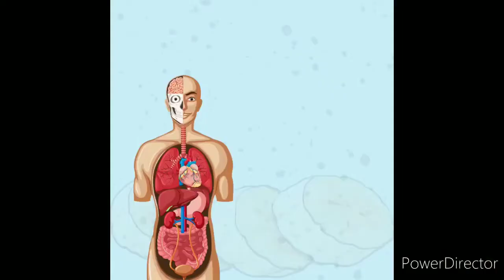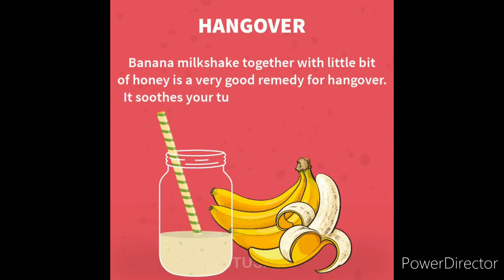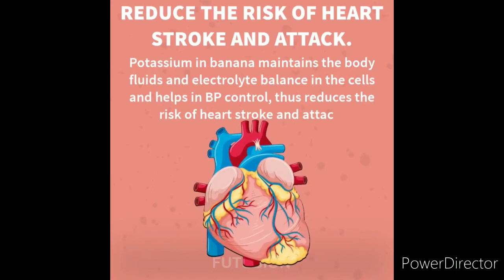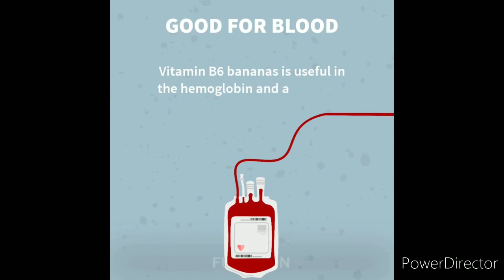एक केला एक महीने तक खाने से Body में क्या होता हे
Hello Friends 😊❤️
आज इस वीडियो में हम  हम बता रहे हे एक केला एक महीने तक खाने से Body में क्या होता हे

Bananas Contains :-

Bananas contain a fair amount of fiber, as well as several antioxidants. One medium-sized banana (118 grams) also boasts (1, 2Trusted Source, 3Trusted Source):

Potassium: 9% of the RDI
Vitamin B6: 33% of the RDI
Vitamin C: 11% of the RDI
Magnesium: 8% of the RDI
Copper: 10% of the RDI
Manganese: 14% of the RDI
Net carbs: 24 grams
Fiber: 3.1 grams
Protein: 1.3 grams
Fat: 0.4 grams

If you still need reasons as to why you must include bananas in your diet, here are incredible benefits of eating banana:

1. High Fibre Content

Banana is loaded with fibre, both soluble and insoluble. The soluble fiber has the tendency to slow down digestion and keep you feeling full for a longer time. Which is why bananas are often included in a breakfast meal so that you can start about your day without having to worry about the next meal.

2. Heart Health

High fibre foods are said to be good for the heart. According to a study done by University of Leeds in UK, increasing the consumption of fibre-rich foods such as bananas can lower the risk of both cardiovascular disease (CVD) and coronary heart disease (CHD).

3. Ease in Digestion

According to Ayurveda, banana has a sweet and sour taste. The sweet taste is said to bring about a sense of heaviness but the sour taste is known to stimulate agni (the digestive juices), thereby supporting digestion and helping in building up metabolism.

4. Powerhouse of Nutrients

Banana is a heavyweight when it comes to nutrition. It is loaded with essential vitamins and minerals such as potassium, calcium, manganese, magnesium, iron, folate, niacin, riboflavin, and B6. These all contribute to the proper functioning of the body and keeping you healthy.

5. High Source Of Potassium

The high content of potassium in bananas makes it a super fruit. This mineral is known for its numerous health benefiting properties - it helps in regulating heartbeat, blood pressure, and keeps the brain alert. So make sure you add bananas to your daily to keep your heart and brain healthy, plus for more stabled blood pressure.

6. Blood Pressure
It is a known fact that salt is the culprit when it comes to high blood pressure. Bananas have low salt content and high potassium content, and these properties contribute to making it an ideal for those undergoing this condition. But make sure you consult your nutritionist or doctor before you add it o your diet.
7. Helps Fight Anaemia

Due to the high iron content in bananas, they are good for those suffering from anaemia. Anaemia is a condition where there is a decrease in the number of red blood cells or haemoglobin in the blood. This leads to fatigue, shortness of breath, and paleness. But, as we always say that moderation is the key.
 एक केला एक महीने तक खाने से Body में क्या होता हे,kele ke chilke ke fayde,banana benefits,best time to eat banana for weight loss, kele se body kaise banaye,banana and milk shake,amazing benefits of banana,banana benefits for body,kele se body kaise banti hai,banana khane se kya hota hai,banane ke fayde,banana nutrition facts,kele se hone wale fayde,achi body ke liye kya khana chahiye,kele khane ke fayde aur nuksan,health benefits of banana,केले से होने वाले फायदे,kela kab khana chahiye,

1)This video has no negative impact on the original works (It would actually be positive for them)
2)This video is also for teaching purposes.
3)It is positively transformative in nature.
4)I only used bits and pieces of videos to get the point across where necessary.
Health
Fitness
Beauty
Diet
Bodybuilding
Supplements
Home remedies
Motivational videos